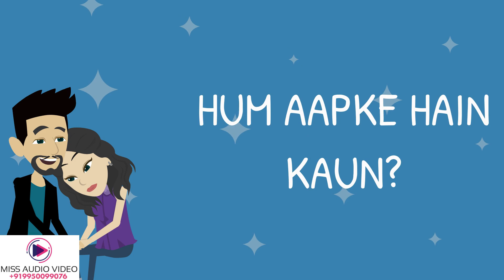✅ Elegant Wedding Invitations Custom Made Invitations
➡ Skype: whiteboard.animation

★ VERY Affordable!

Let’s begin the journey to your amazing wedding invitation video.